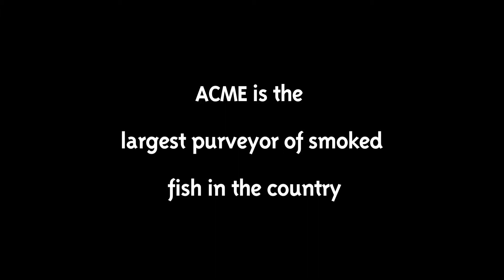ACME SMOKED FISH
Directed By Mike Goldberg